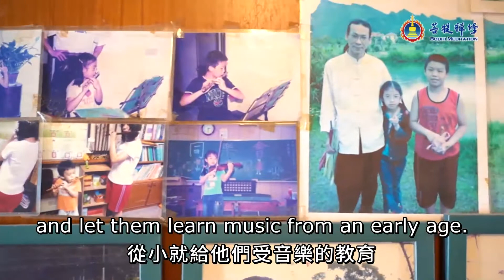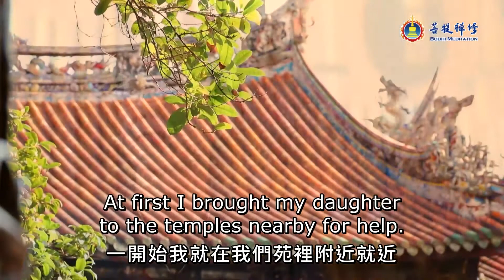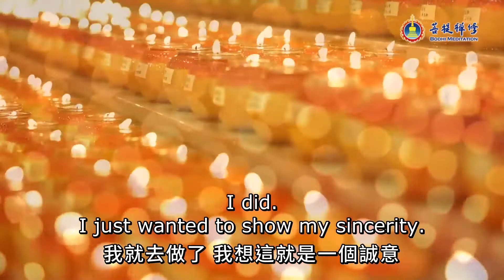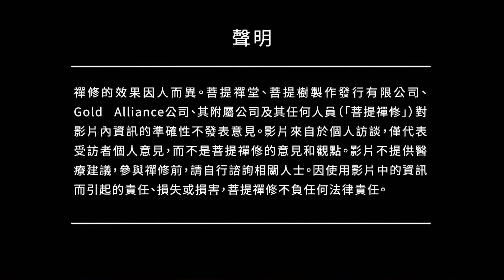My Daughter No Longer Sleepwalks | Xiaoyi Ouyang's Testimonial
Learn Meditation: Relax and purify the body and mind.

Sleepwalking is a behavior disorder. Sleepwalkers get out of bed and move around after falling asleep; they are still sleeping while moving, and remember nothing of the episode after waking up. Various factors can cause sleepwalking; regardless of the cause, it can trigger a great deal of stress in a household.

Mingren Ouyang was concerned about his daughter, Xiaoyi Ouyang, who used to sleepwalk, sometimes crying or talking nonsense during the episodes. He and his wife sought Divine intervention at local temples, but the results were not significant. Medical checkups did not reveal any brain or mental issues.

After trying many methods, Mingren finally found a solution to his daughter's sleepwalking. What did this father do? Please listen to Mingren detail a story of positive transformation.